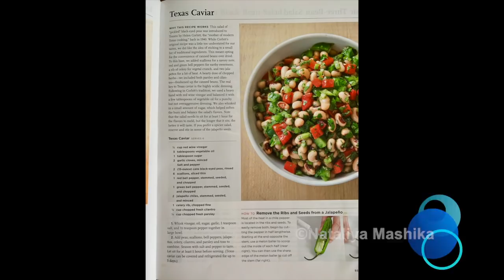Техасская ИКРА | Американская кухня | Texas Caviar | American Cuisine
nataliyamashika салаткшашлыку американскийсалат Друзья, привет! :)Сегодня у меня для вас рецепт американской кухни.Готовлю Техасскую икру.Этот рецепт 1940 года, то есть очень старый. Не знаю как вы, но я обожаю старые рецепты. Есть в них что-то особенное.Салат получается очень вкусным и отлично подойдет к шашлыку и любому мясу на гриле. Хранить его можно в холодильнике до 5 дней, и чем дольше он стоит-тем вкуснее становится.Попробуйте! :)

Рецепт:
65 мл красного винного уксуса
3 ст.л. растительного масла
1 ст.л. сахара
1 ч.л. соли для заправки+немного соли для салата
0,5ч.л. молотого черного перца для заправки+немного перца для салата
2 зубчика чеснока
2 банки фасоли black eyed peas
6 шт лука-перо
1 красный сладкий перец
1 оранжевый( или зеленый )сладкий перец
2 острых перца jalapeno chiles
1 стебель сельдерея
1/4 стакана(60 мл) мелко нарезанной петрушки
1/4 стакана( 60 мл) мелко нарезанной кинзы

ENGLISH
1/3 cup red wine vinegar
3 tbsp vegetable oil
1 tbsp sugar
1 tsp salt for dressing + for some salt for the salad
1\2 tsp black pepper for dressing + some pepper for the salad
2 garlic cloves
2 cans( 540 ml each) black-eyed peas, rinsed
6 scallions
1 red bell pepper
1 orange bell pepper
2 jalapeno chiles
1 celery rib
1\4 cup chopped fresh cilantro
1\4 cup chopped fresh parsley